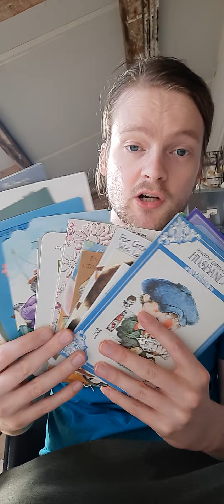something a bit different